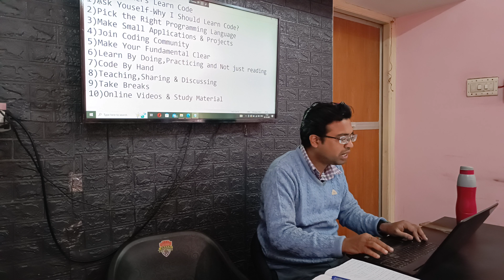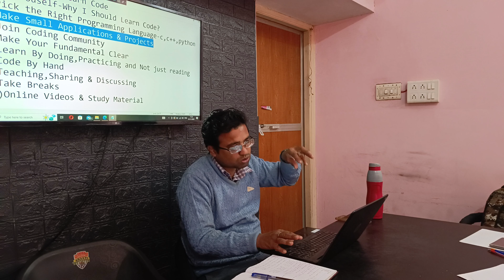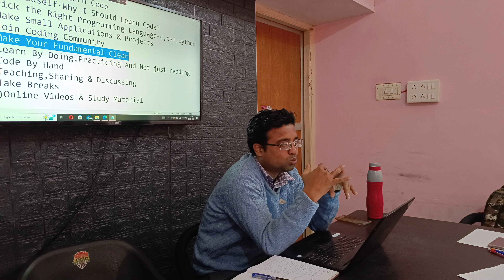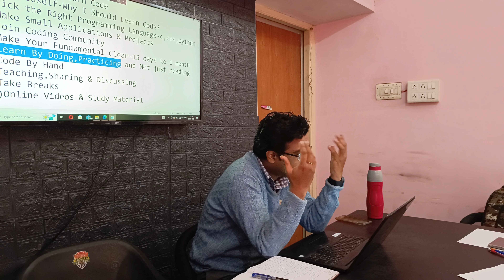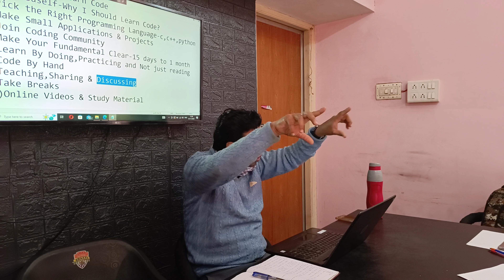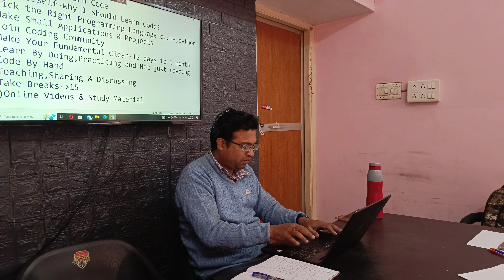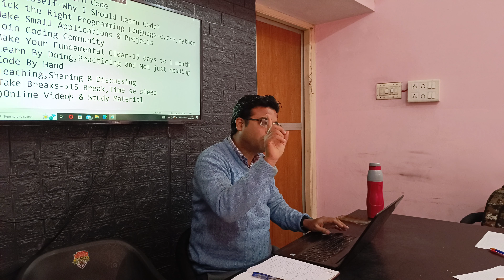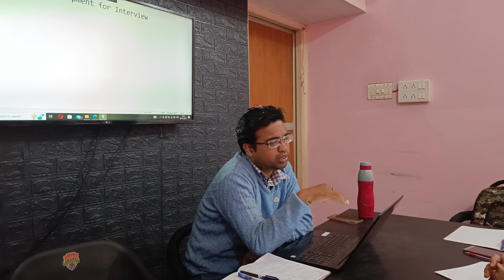How Beginners Learn Code | नए Programmers किस प्रकार Coding सीखे ? | Vistar Institute Jabalpur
How Beginners Learn Code
1)Ask Youself-Why I Should Learn Code?
2)Pick the Right Programming Language-c,c++,python
3)Make Small Applications & Projects
4)Join Coding Community
5)Make Your Fundamental Clear-15 days to 1 month
6)Learn By Doing,Practicing and Not just reading
7)Code By Hand
8)Teaching,Sharing & Discussing
9)Take Breaks-15 Break,Time se sleep
10)Online Videos & Study Material